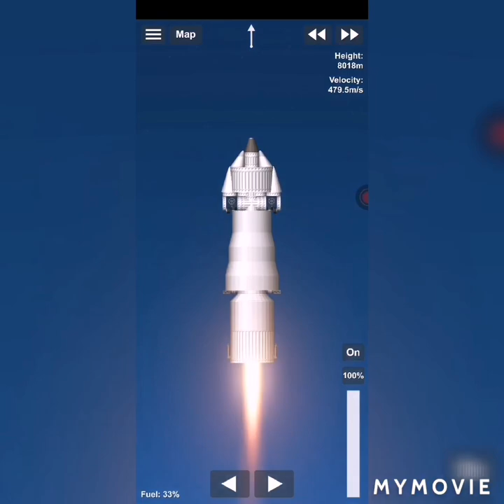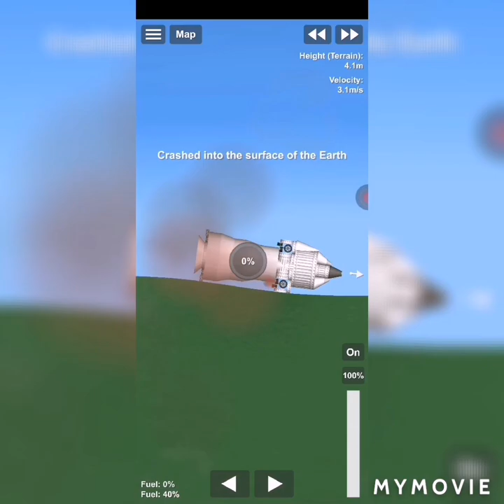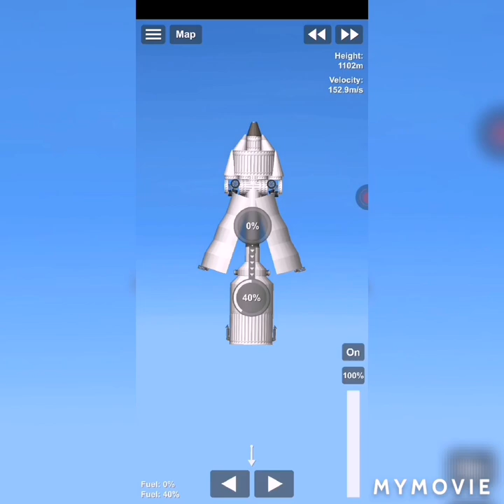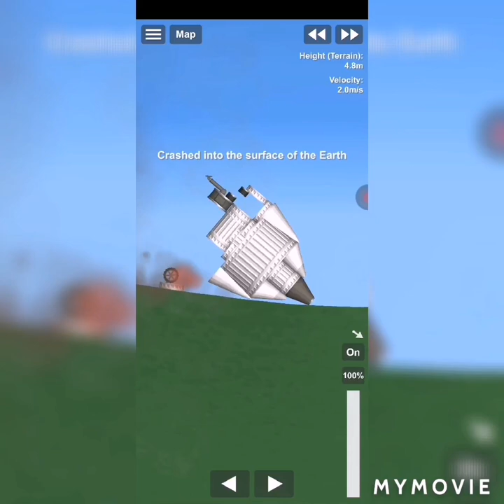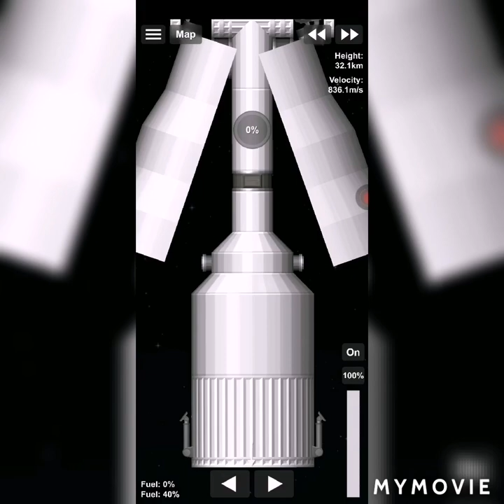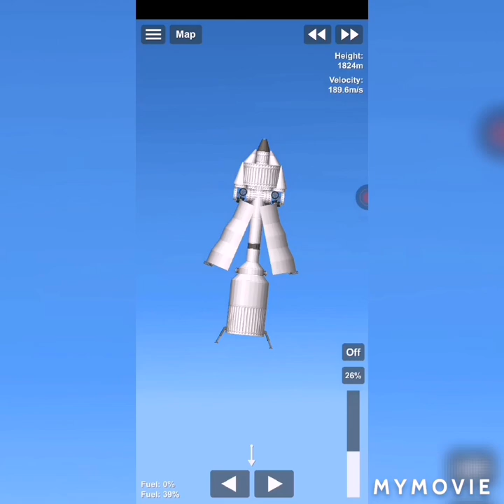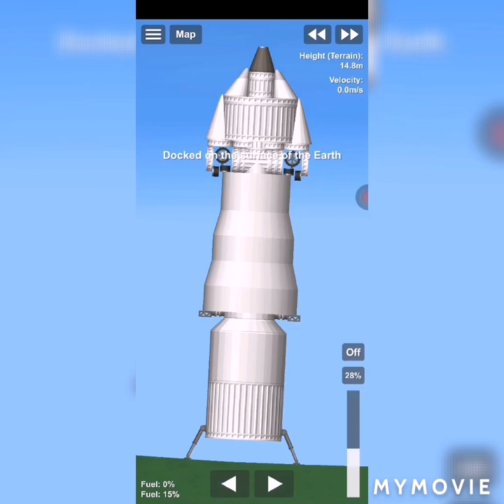Air Brake Spaceflight Simulator 1.5 Test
aerodynamic braking wings in the atmosphere allow for significant deceleration without the use of engines, ensure stable landing and fuel savings

The video contains three tests in the Earth's atmosphere
1.first attempt without the use of aerodynamic wings
2.second attempt with the use of aerodynamic wings
3.the third test shows the ease of landing with an air brake
the rocket becomes renewable,(reusable) you only need to refuel :)

How to build?:

-Blue Prints included in the video
spaceflight simulator